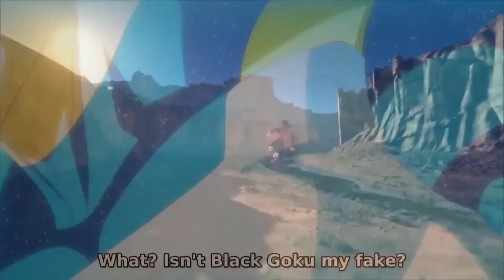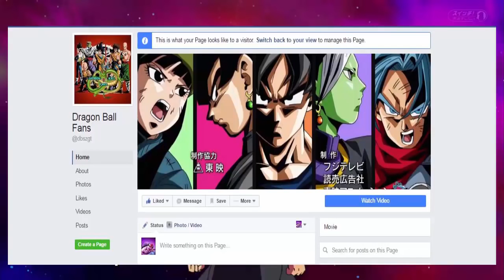[Dragon TiVi]Dragon Ball Super Episode 60 " Vegeta vs Super Saiyan Rose Goku Black " Preview Breakd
[Dragon TiVi]Dragon Ball Super Episode 60  “"Back to the Future! Goku Black's Identity Revealed!"  Full Preview Breakdown! Theories and Predictions!

In Dragon Ball Super Episode 59, Zamasu killed Gowasu but Whis reversed back time allowing Beerus to destroy Zamasu before he could do anything to Gowasu. Though Beerus said destroying present Zamasu would also annihilate Zamasu from the future. Trunks highly doubt that and will go back to the future to check it out. So, we have Future Trunks probably accompanied by Goku and Vegeta back to the future in the next episode of Dragon Ball Super.“ Hey, this is Goku! Trunks, let’s go check again to see if the future’s at peace now. Don’t worry, if Zamasu is there, I’ll beat him for sure this time! Huh? Goku Black isn’t a fake of me? What’s that mean?

So the next episode title is really interesting. I know we have had similar titles before, but I believe the next episode is truly going to give us some solid information regarding the identity of Goku Black. Whis speculated that Present Zamasu might have wished for a copy of Goku Black along with immortality for himself. Beerus added that it could have been done using the time ring which would eliminate the 1 year time limitation of the Super Dragon Balls. However, it’s only a theory, a Whis theory. Besides, after having killed present Zamasu Beerus and Whis believes it would result in him getting annihilated from all the timelines. But from the ‘ Dragon Ball Super Episode 60 ‘ trailer, we know that Future Zamasu and Black is still alive. So, it’s not like they have a very good understanding of the entire situation either.

So the headline for the next episode which is “ Goku Black’s Identity Revealed “ absolutely deserves our attention. It’s going to be an action-packed episode. Our heroes return back to the future, and we have Vegeta back in action.

Who doesn’t love to see Vegeta fight? Especially all the Vegeta fans want to see him wreck Goku Black. Last time they fought, Black got better of him as he almost killed him by stabbing with Ki-Blade. However, many fans have a misconception that in the last encounter Vegeta was low balled once again. I have to disagree here. Basically, all 3 of our heroes got bashed. But Vegeta actually performed better than Goku and Future Trunks. He only got stabbed because he was the first to attack Black. Had it been Goku the outcome would probably be the same. So it was only logical for Goku to do better once he knew about the Blade. Also, added the fact that Goku fought Black once before. Anyways, what Vegeta